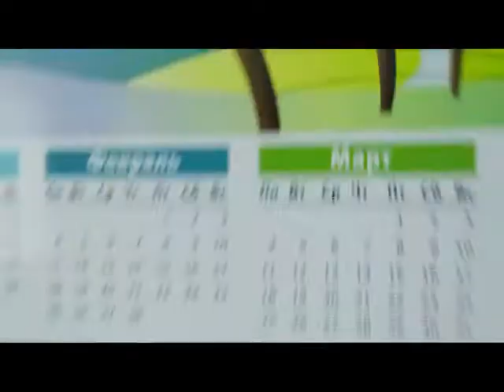Муж на кухне. Маковый бисквит с брауни и сливочным кремом (24.03.13)